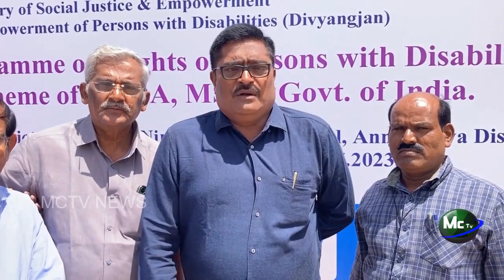The rights of person with disabilities act 2016